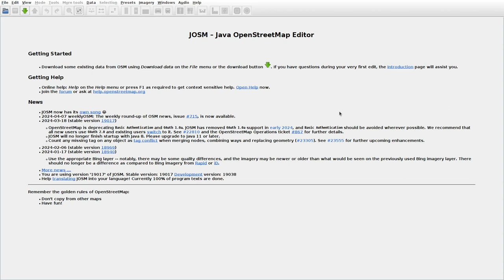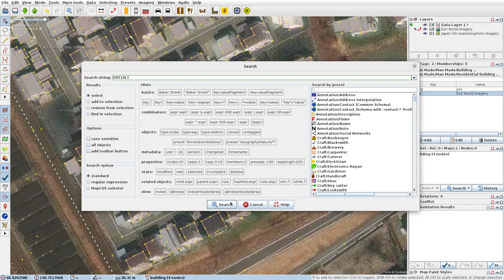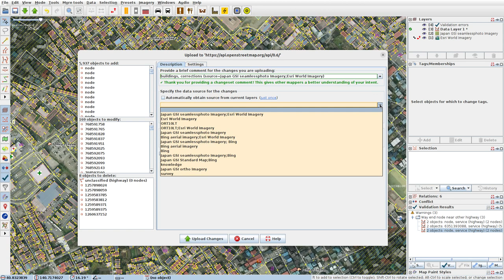JOSMrec1848 2024 04 09